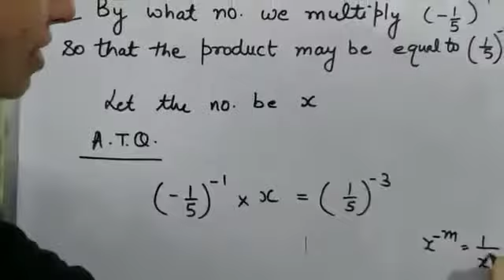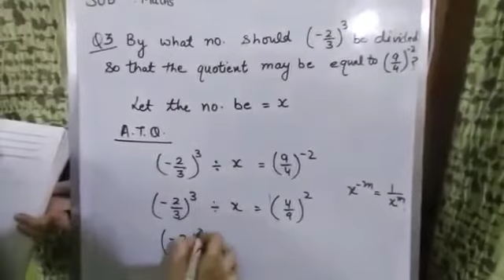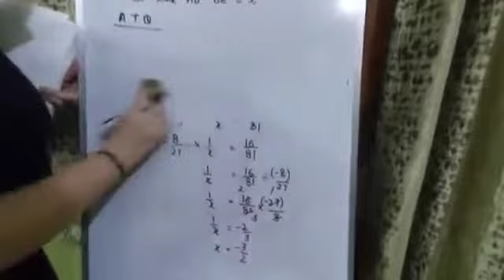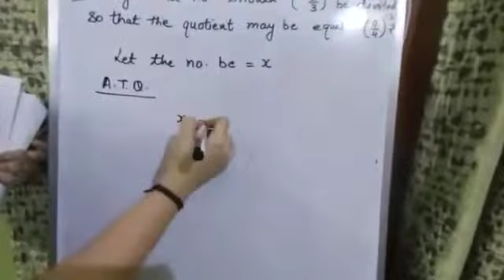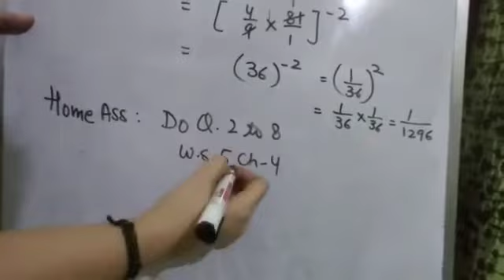Class 7 Maths Chapter 4 Part 6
Class7 Maths Chapter 4   Part 6